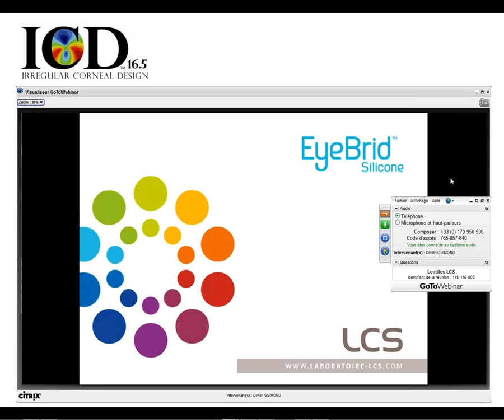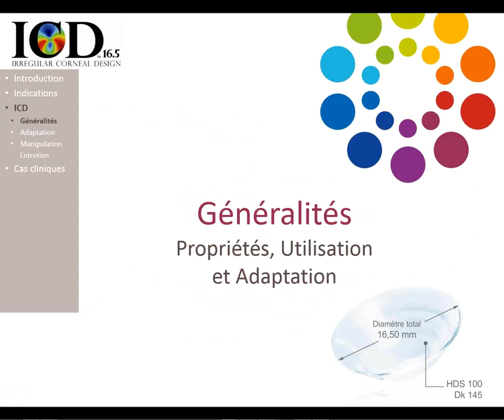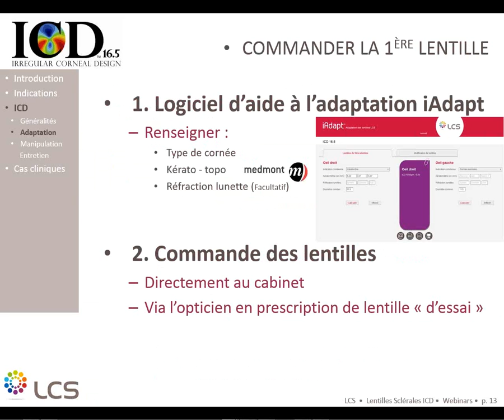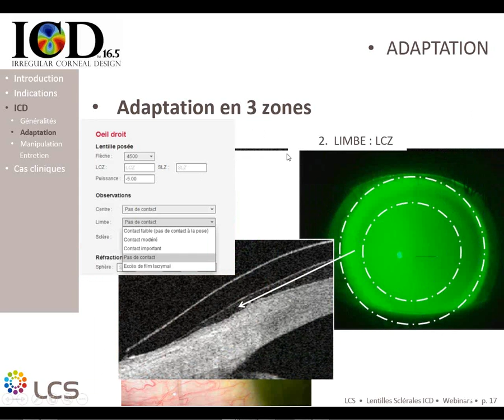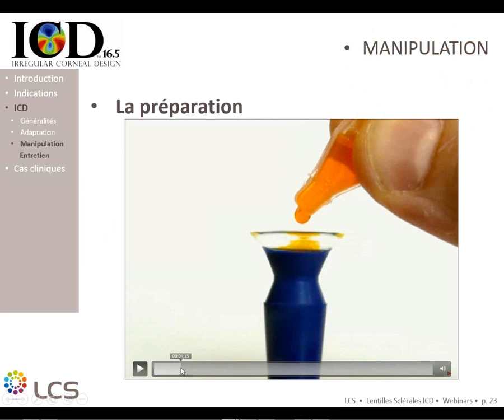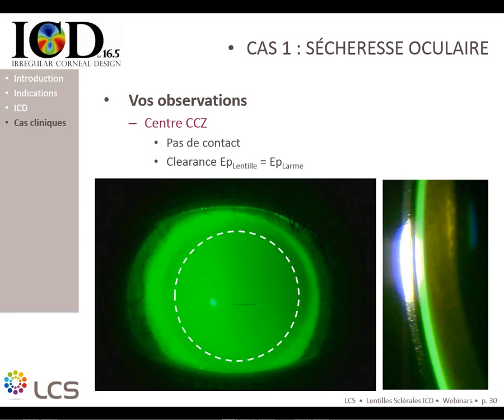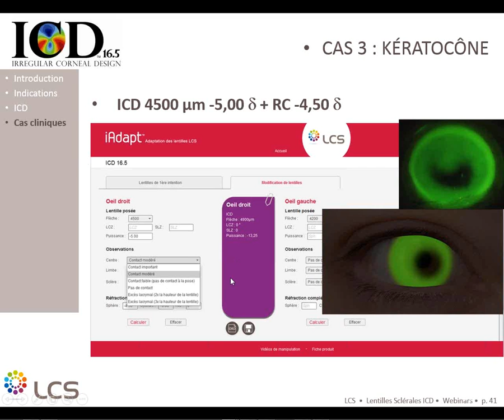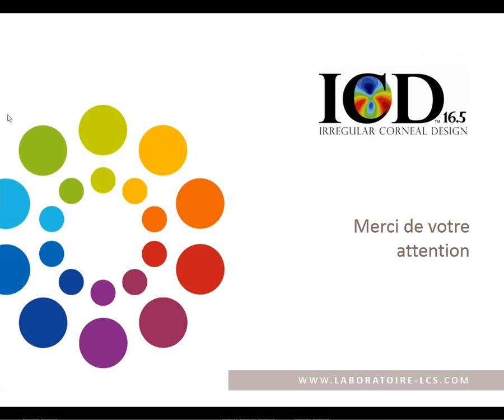lentilles ICD 16.5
Laboratoire LCS : Découvrez les lentilles sclérales ICD 16.5 !